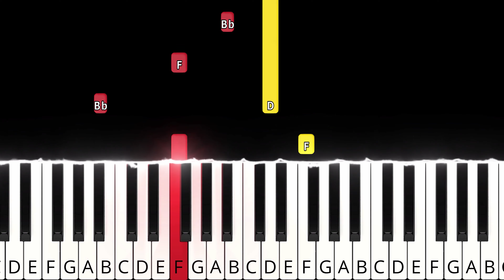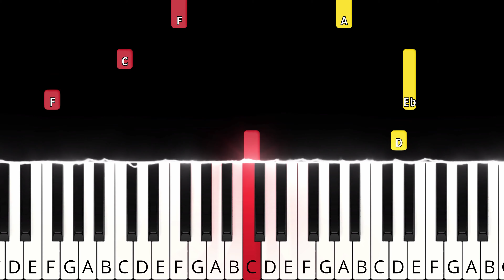How Great Thou Art | EASY PIANO TUTORIAL + SHEET MUSIC by Andantino [4K]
In this piano tutorial you can learn HOW TO PLAY "How Great Thou Art" in Bb Major - EASY version.